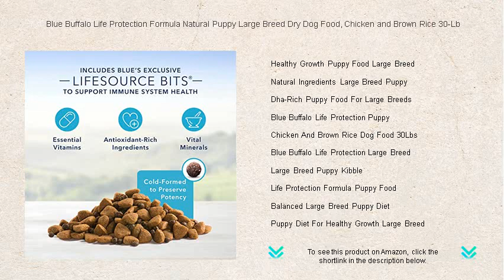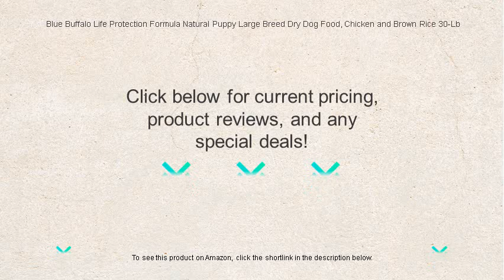Blue Buffalo Life Protection Formula Natural Puppy Large Breed Dry Dog Food, Chicken and Brown Rice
- to see this product on Amazon!

Blue Buffalo Large Breed Puppy Food offers a nutritionally complete formula tailored to meet the specific growth and development needs of your large breed puppy, ensuring they thrive during their crucial first months of life.

Puppy Life Protection Formula Dry Food is designed to cater to the unique dietary requirements of growing puppies, providing them with essential nutrients for robust health and playful energy levels.

Chicken And Brown Rice Puppy Food combines delicious flavors with high-quality ingredients to support the healthy growth and development of puppies, offering a balanced diet that puppies will love.

Natural Large Breed Puppy Food is crafted with wholesome ingredients to nurture your puppy's growth while supporting their bone, joint, and immune health, without any artificial preservatives or flavors.

Blue Buffalo Chicken Puppy Food 30-Lb is perfect for owners who want a nutritious and substantial food supply for their pup, made with real chicken and fortified with vital minerals and vitamins.

High-Protein Large Breed Puppy Food supports optimal muscle growth and development in large breed puppies, ensuring they get the necessary nutrients to fuel their adventurous and active lifestyle.

The best puppy food for large breeds is meticulously formulated to provide balanced hydration, nutrition, and energy, crucial for the robust physical development of your beloved growing companion.

Holistic Puppy Food For Large Breeds emphasizes the use of natural and wholesome ingredients, promoting a balanced diet with no unnecessary fillers, helping large breed puppies grow into healthy adults.

Large Breed Puppy Nutrition focuses on addressing specific needs such as joint health and a strong immune system, ensuring that your puppy receives a proper foundation for lifelong wellness.

Blue Buffalo 30Lb Puppy Food provides substantial nourishment with a balanced blend of proteins, vitamins, and minerals necessary for your puppy's growing body and mind, packed in a convenient large bag.

Healthy Growth Puppy Food Large Breed caters to the unique dietary needs of large breed puppies, providing them with essential nutrients to support healthy musculoskeletal and cognitive development.

Natural Ingredients Large Breed Puppy ensures that your puppy enjoys wholesome, easily digestible food that is free from by-products, artificial flavors, and preservatives, supporting their overall well-being.

Dha-Rich Puppy Food For Large Breeds promotes brain and eye development in puppies, incorporating dha-rich sources to support cognitive functions and ensure well-rounded growth.

Blue Buffalo Life Protection Puppy food provides essential nutrients and antioxidants for your puppy's immune system, fortifying their body with superior quality ingredients and removing unnecessary fillers.

Chicken And Brown Rice Dog Food 30Lbs offers an ample supply of savory and balanced meal options for your canine friend, ensuring they receive complete nutrition for a healthy, active lifestyle.

Blue Buffalo Life Protection Large Breed formula is specially tailored to fulfill the nutritional needs of large breed dogs, promoting bone strength and lush coat health with quality, natural ingredients.

Large Breed Puppy Kibble is designed to be perfectly sized and textured for your puppy's developing teeth and gums, fostering an enjoyable and effective feeding experience for young dogs.

Life Protection Formula Puppy Food is enriched with nutritional elements to enhance strong muscle growth, organ health, and a thriving immune system for your beloved young pet.

Balanced Large Breed Puppy Diet emphasizes a strategic nutrient balance tailored to growth spurts, ensuring stable and sustainable development throughout the early stages of a puppy's life.

A Puppy Diet For Healthy Growth Large Breed focuses on providing ample nutrition to support the skeletal structure, muscle mass, and cognitive functions essential for your puppy's development into a strong adult.